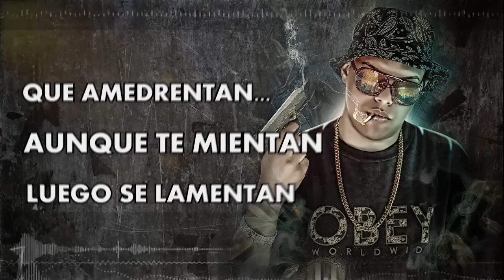Jetson El Super - Rap Pap Pan (Lyric Video)